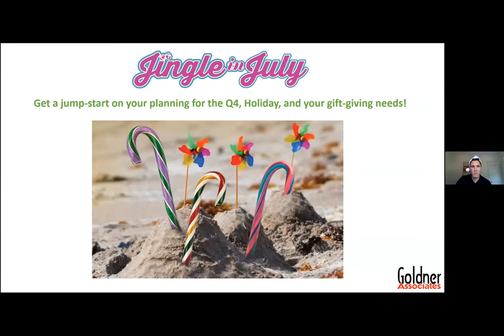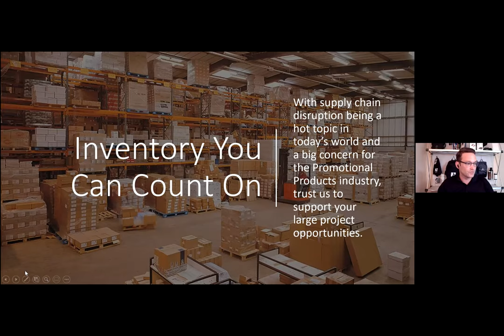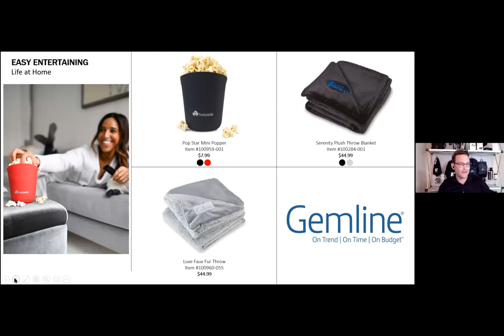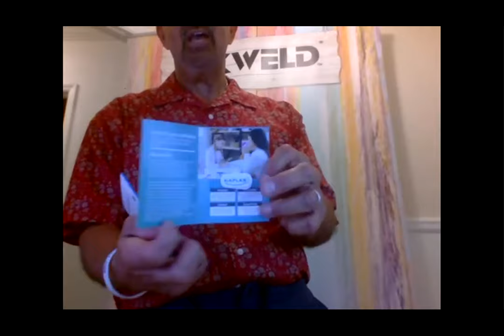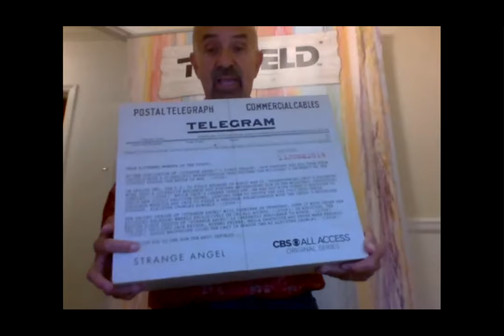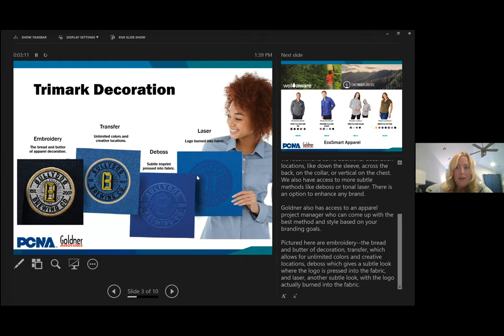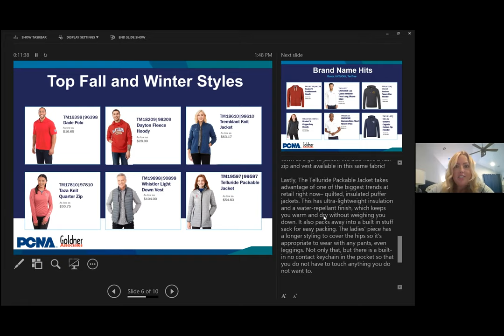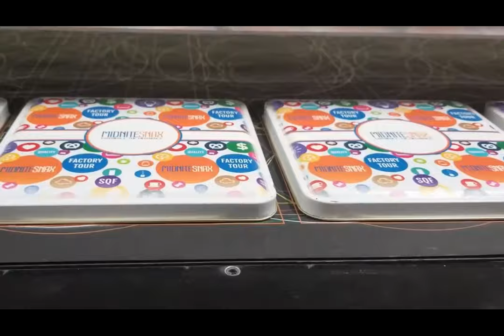Goldner's Jingle in July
Get a jump-start on your planning for HOLIDAY and all of your gift-giving needs!